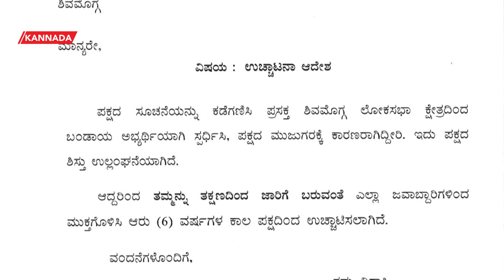Lok Sabha Elections 2024: Eshwarappa Angry ಸುಡುಗಾಡು ಚಿಹ್ನೆ ಎಂದು ಕೋಪಗೊಂಡಿದ್ದ ಈಶ್ವರಪ್ಪ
ಬಿಜೆಪಿ ವಿರುದ್ಧ ಸೆಡ್ಡೆಹೊಡೆದು ಶಿವಮೊಗ್ಗ ಲೋಕಸಭಾ ಕ್ಷೇತ್ರದಿಂದ ಪಕ್ಷೇತರ ಅಭ್ಯರ್ಥಿಯಾಗಿ ಕಣಕ್ಕಿಳಿದಿರುವ ಮಾಜಿ ಸಚಿವ ಕೆ.ಎಸ್.ಈಶ್ವರಪ್ಪಗೆ ಚುನಾವಣಾ ಆಯೋಗದಿಂದ ಚಿಹ್ನೆ ನೀಡಲಾಗಿದೆ.Former minister KS Eshwarappa, who has contested against the BJP as a non-party candidate from the Shimoga Lok Sabha constituency, has been given a symbol by the Election Commission.